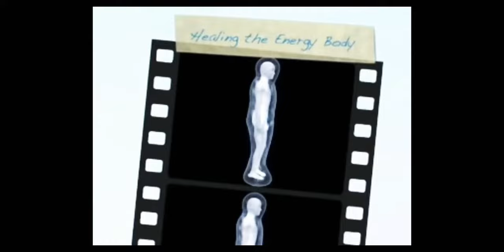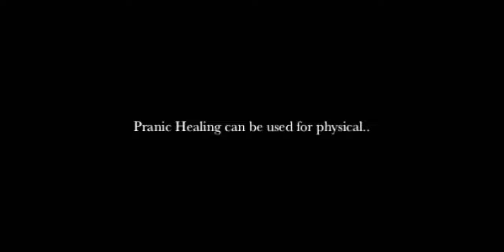Pranic healing (complete solution for any health problems)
Hi this is Manjula.